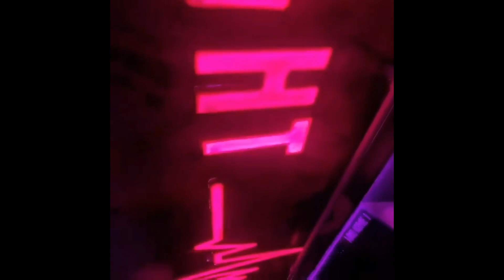WEEKEND EDITION::::just enjoy